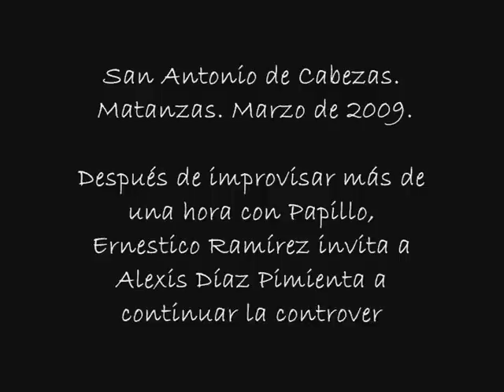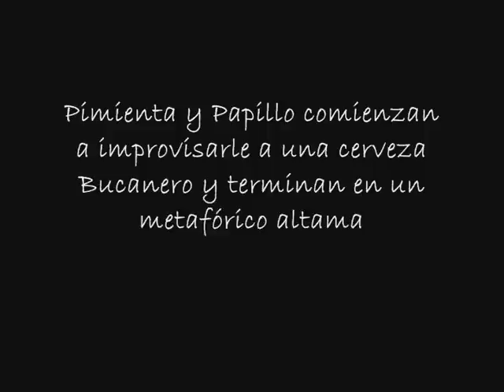MARINOS Y BUCANEROS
Controversia entre Alexis Díaz Pimienta y Luis Paz, "Papillo".